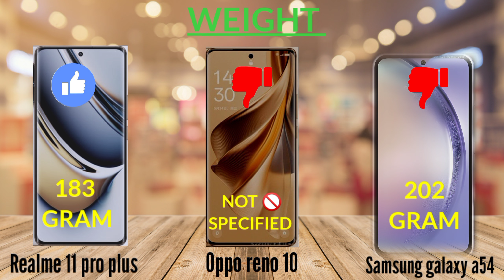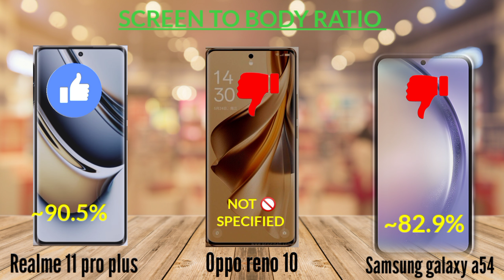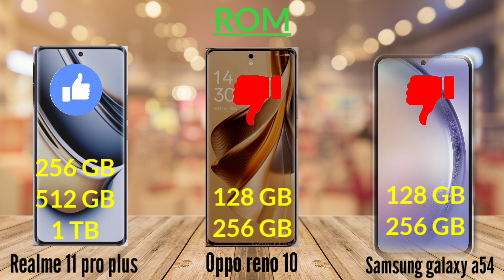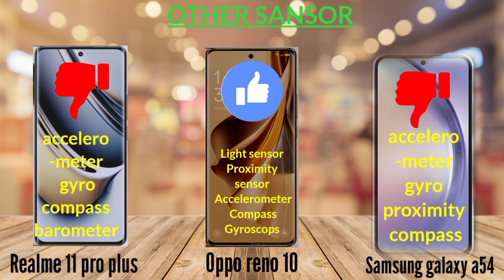Realme 11 Pro Plus vs oppo Reno 10 vs Samsung galaxy A54 || full specifications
oneplus nord ce 3 lite fingerprint sensor
realme 11 pro plus price in india
oppo f23 5g unboxing
oppo f23 5g review
oppo f23 5g vs oneplus nord ce 3 lite

Realme 11 Pro Plus vs oppo Reno 10 vs Samsung galaxy A54

iphone 14 pro unboxing black